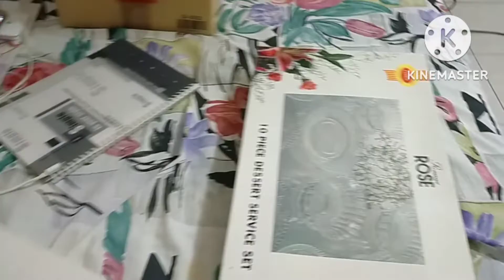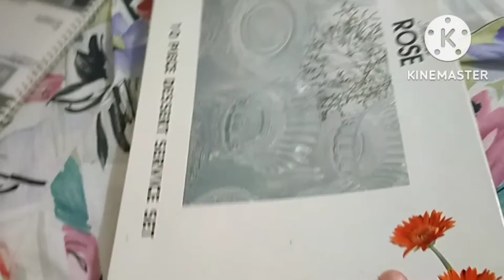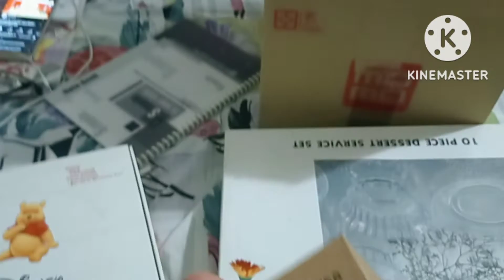Unboxing panibagong collection| Mamshie Mhay Vlog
Salamat sa family ng boss q sobrang ang babait nila Thank you lord🙏